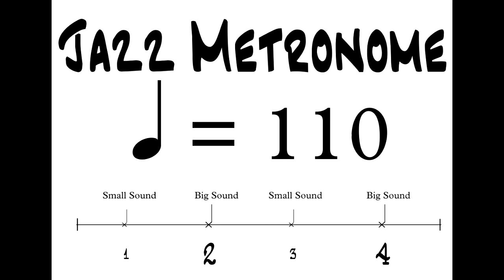Jazz 2 & 4 Metronome BPM 110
#2&4